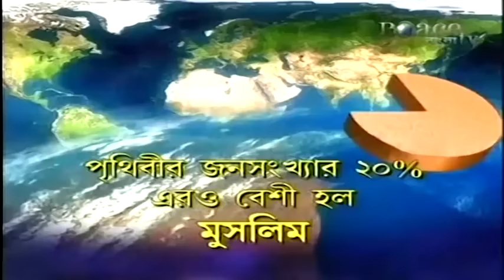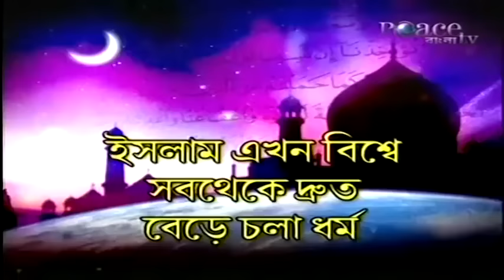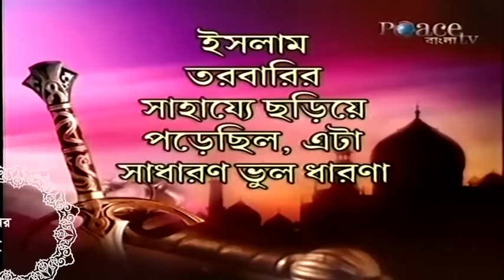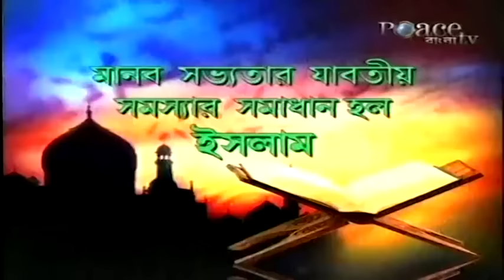জাকির নায়েকের নতুন লেকচার | dr zakir naik new lecture .dr zakir naik bangla lecture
Dr Zakir Naik Bangla lecture 2023||dr Zakir naik new lecture 2023||dr zakir naik bangla lecture

"তোমরা যদি না জান তাহলে জ্ঞানীদেরকে জিজ্ঞেস কর "
   [ সূরা আন নাহল, আয়াত ৪৩  ]

রাসূলুল্লাহ্ সাল্লাল্লাহু আলাইহি ওয়াসাল্লাম বলেছেন, "প্রচার করো আমার পক্ষ থেকে একটি মাত্র অায়াত হলেও।"

"সেই ব্যক্তির কথার চেয়ে আর কার কথা উত্তত হবে যে মানুষকে আল্লাহর পথে আহ্ববান করে, নিজে সৎ আমল করে এবং বলে আমি একজন মুসলিম"।
  { সূরা ফুসিলাত, আয়াত ৪০:৩৩  }

dr zakir naik new lecture 2023 || dr zakir naik bangla lecture 2023 || dr zakir naik bangla lecture

zakir naik bangla question answer 2023
dr zakir naik bangla question answer
jakir nayak all
ডাঃ জাকির নায়েক 2023
ডাঃ জাকির নায়েক বাংলা লেকচার 2023
জাকির নায়েক বাংলা লেকচার ২০২৩
ডাঃ জাকির নায়েক বাংলা লেকচার ২০২৩

 peace tv bangla, zakir naik bangla , dr zakir naik, zakir naik exclusive news,dr zakir naik bangla lecture new , talked about dr zakir naik ,

Dr Zakir Naik Bangla New Lecture 2023, zakir nayeker lecture, zakir naik bangla new lecture, ut: জাকির নায়েক বাংলা লেকচার , জাকির নায়েক নতুন লেকচার ২০২৩, ডক্টর জাকির নায়েক,

peace tv,bangla lecture, dr zakir naik, zakir naik bangla , jakir nayak all 2023 bangla , dr zakir naik question and answer , popular , best, new, drzakir , jakir , naik, nayak, bangla , all, full , lecture,

, dr zakir naik lecture, dr zakir naik vs sri sri ravi shankar debate full, dr zakir naik vs Sadhguru, dr Zakir naik 2023. dr Zakir naik vedio, dr zakir naik English lecture,

zakir naik bangla lecture, Zakir naik bangla waz, Zakir naik bangla vedio, zakir naik bangla boktobbo, zakir naik bangla bayan,  2023,
Tags.
bangla,zakir naik,zakir naik bangla lecture,za